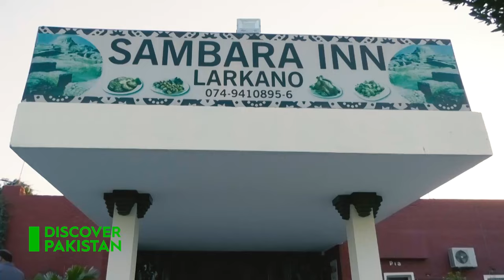City of Bhutto - Amazing and Interesting Facts About Larkana | Best Documentary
It is the 15th largest city of Pakistan by population. It is home to the Indus Valley civilization site Mohenjo-daro. The historic Indus River flows in east and south of the city